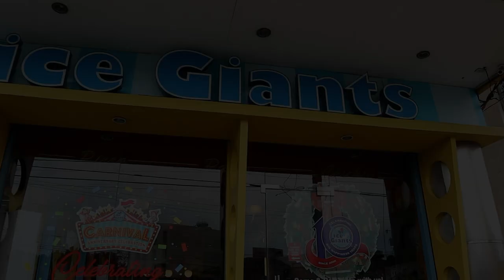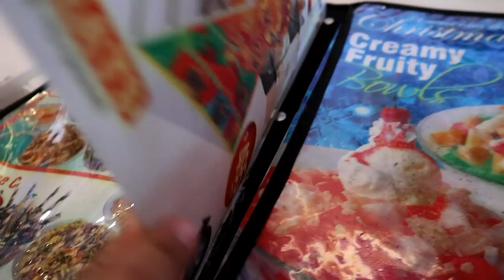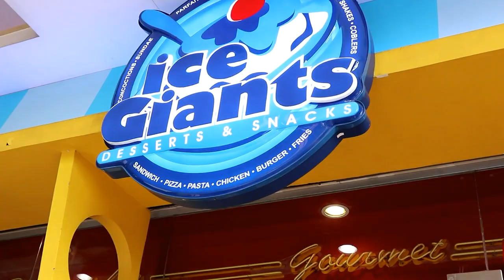ICE GIANTS in Davao City | Youth Fellowship 2019